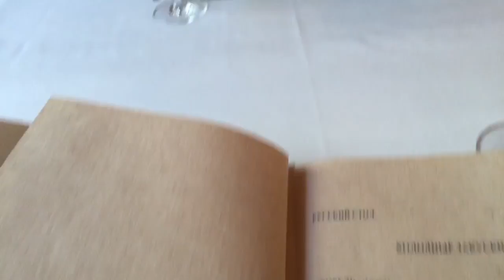Vlog четверг 2014 )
Кому не нравятся влоги из машины,не смотрите)